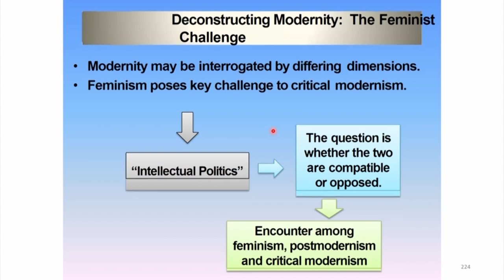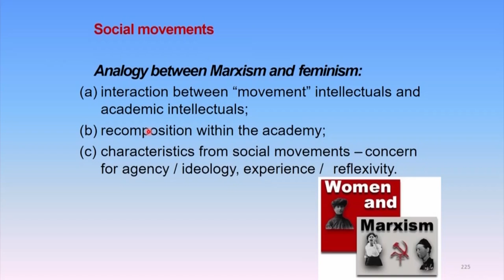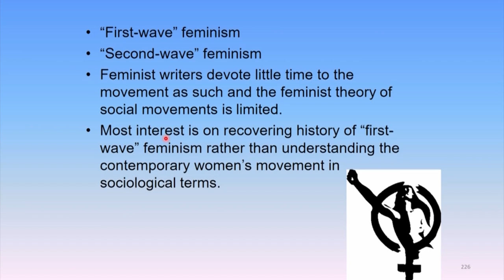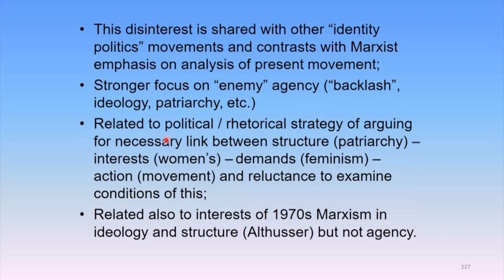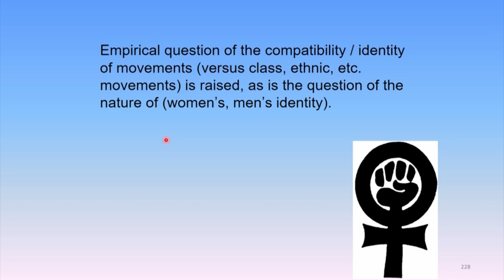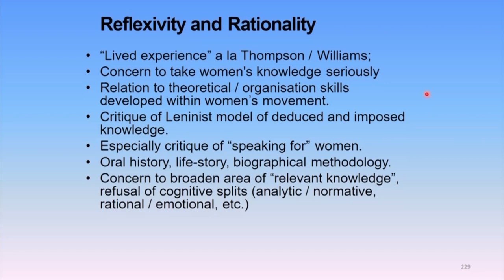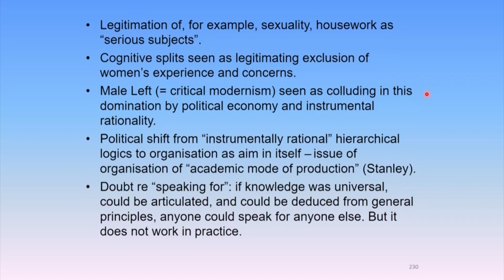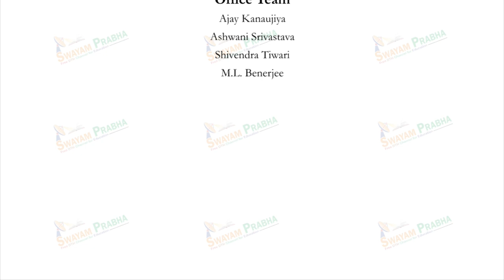Deconstruction of Modernity: The Feminist Challenge I